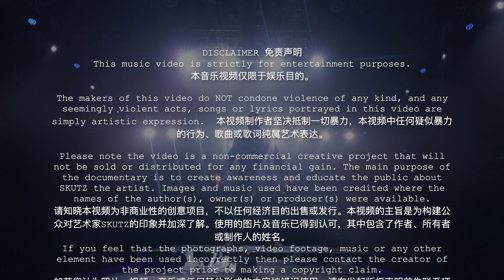SKUTZ - China Hangzhou Fashion Week